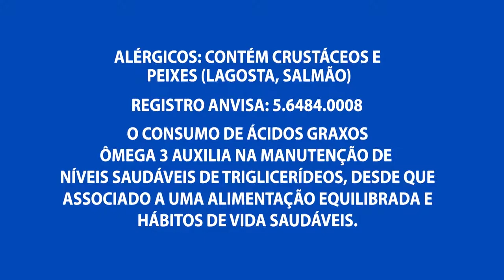Quadro Agora Tô Chic traz dicas de looks para usar na copa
03º BLOCO AGORA 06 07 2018 - Quadro Agora Tô Chic traz dicas de looks para usar na copa